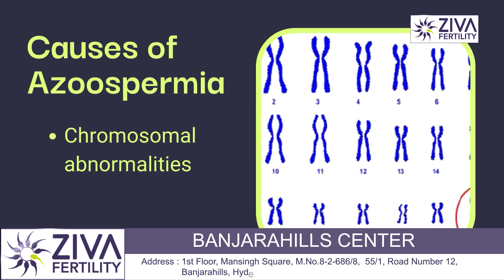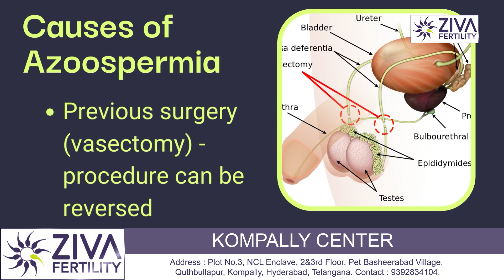Treatment options for Azoospermia || Dr C Suvarchalaa || Ziva Fertilityy Azoospermia کا علاج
Dr. C Suvarchalaa (Scientific Director, Masters in Clinical Embryology (Australia & UK, PhD (Genetics)) - Topic: " Treatment options for  Azoospermia  " - ZIVA Fertilityy Urdu -  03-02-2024

Ziva's Success story:
1)  24+ Years of Experience
2)  Around 90% Success Rate
3)  10,200 ICSI Cycles
4)  2,200 IVF Cycles
5)  3+ Centers in Hyderabad